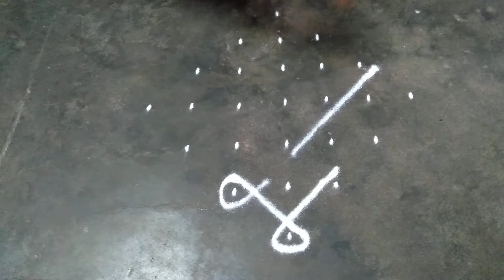Easy kolam// sikku kolam// 7*1 dots kolam